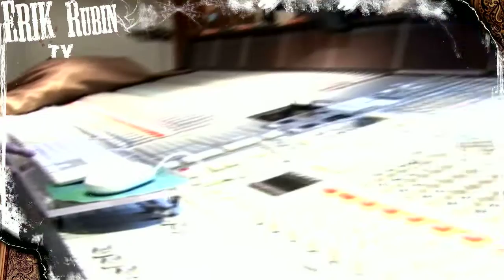Erik Rubin TV - Plática sobre Vuela Conmigo (Episodio #1)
- Erik Rubin TV #1 // Platica sobre Vuela Conmigo